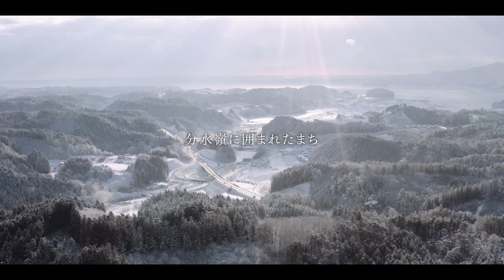WINTER MINAMISANRIKU JAPAN 4K―南三陸町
分水嶺に囲まれたまち。
水がめぐり、いのちはめぐる。
まちに降った雨は、湧水となって川を下り、海へと注がれる。
四季折々の豊かな営みは、そんな自然の恵みのたまもの。

南三陸町の宝物をまとめました。